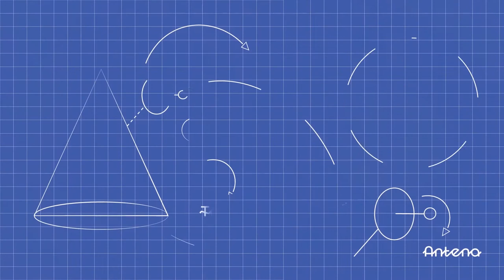KFPD 2019: Hronika na Mjesecu 3/4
[KFPD 2019: HRONIKA NA MJESECU 3] 🚀🌙

Šta smo radili od 7, 8. i 9. jula? Ispratite sve u Hronici na mjesecu!